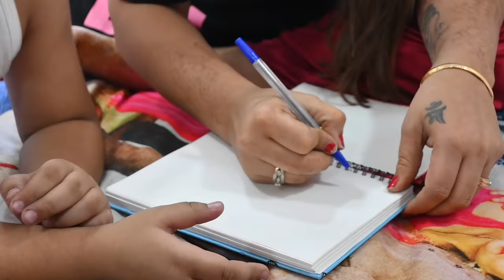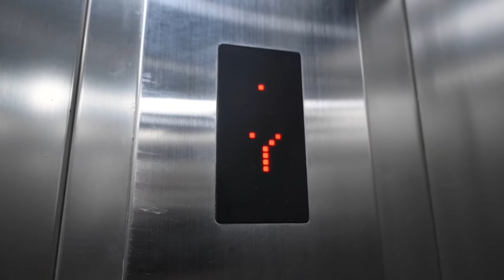Mirchi Bomb || Vlog || Chiku Malik